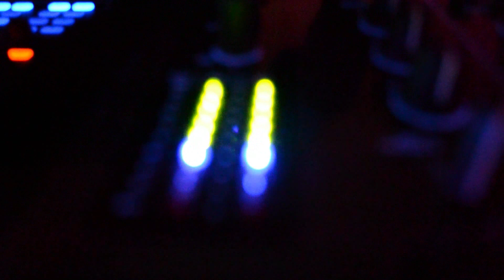Alex Project - Life is live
Мобильные операторы Украины: Билайн,  Киевстар, Диджус:
Поставить вместо гудков трек Alex и  A.Shine отправив смс на номер 465 с кодом для трека:
Race - 135438
Life is - 161868
Believe -- 177358
Never leave  -  153089
Оператор: Life
Race - СМС з кодом 048380 на 5050 або *123*048380#
Life is - СМС з кодом 048747 на 5050 або *123*048747#
Believe - СМС з кодом 049245 на 5050 або *123*049245#
Оператор: МТС
Race -  00125130 на № 700
Мобильные операторы РФ: Билайн
Race - 031321 на номер 0770